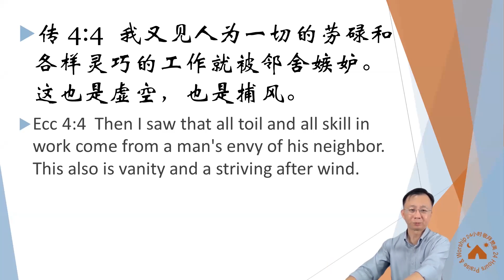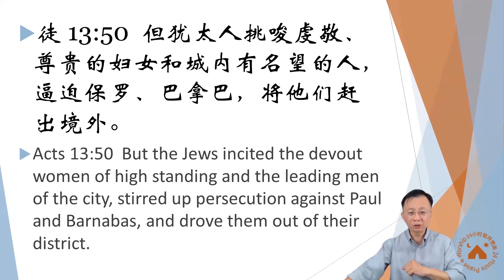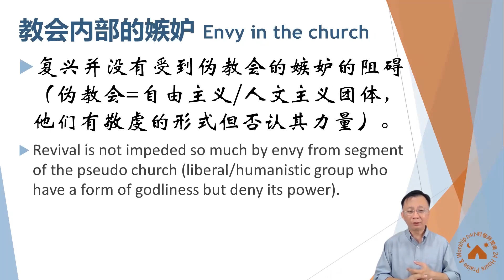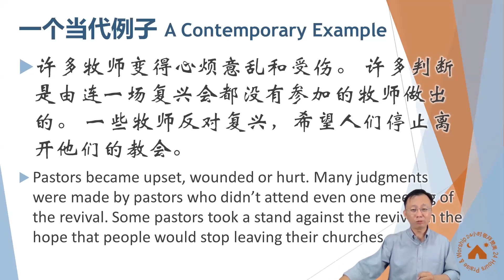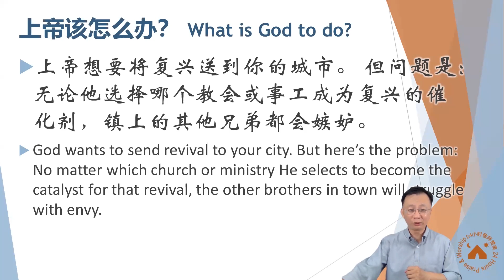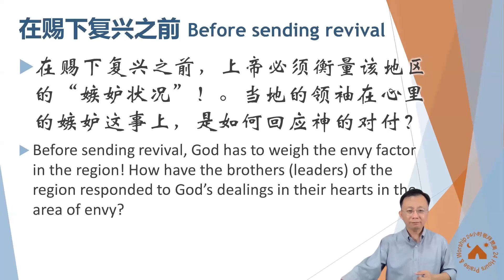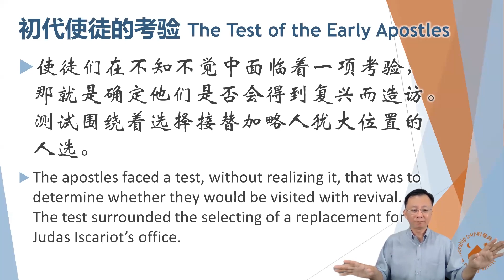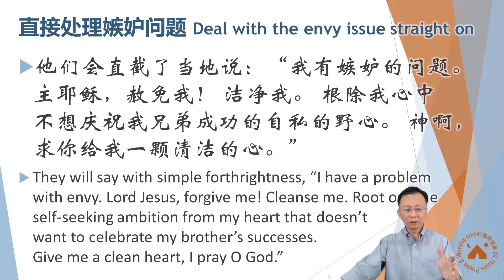【RTOD纯信息】ENVY嫉妒～复兴为何迟延 （19.06.2023)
RTOD